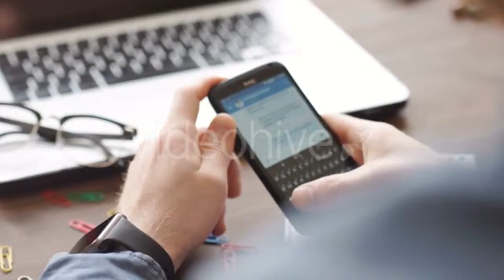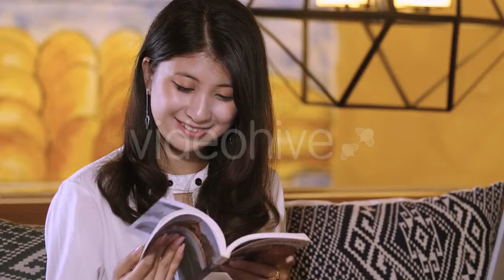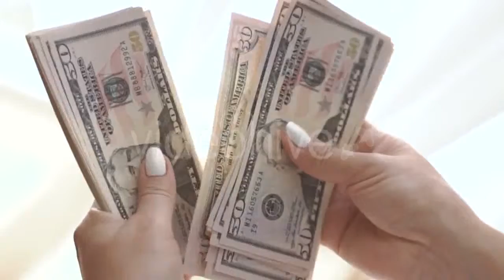Cigarette Lighter 2 - (lifestyle) Stock Footage | Mega Pack +40 items